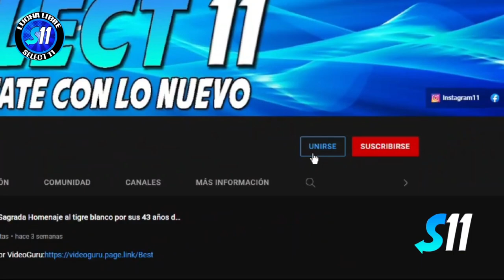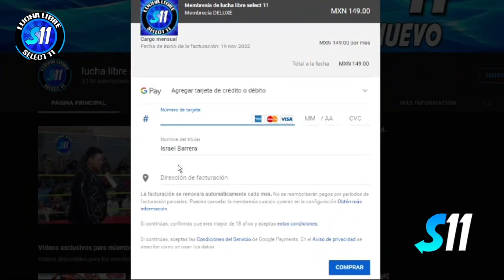Dr. Clown vs Surgen Clown ( Lucha Completa ) Mano a Mano Arena Guadalajara